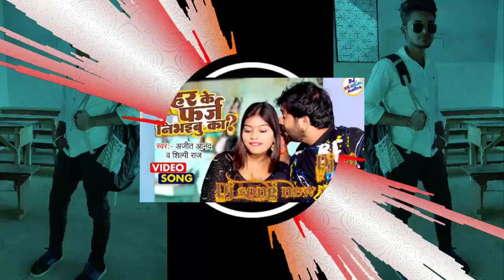VIDEO Ajeet Anand और Shilpi Raj का सबसे सुपरहिट गाना | मेहर के फर्ज निभइबु का? | Bhojpuri Song 2022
Dj Munna | मेहर के फर्ज निभइबु का | Ajeet Anand | Mehar Ke Farz Nibhaibu Ka Dj Song| Bhojpuri Song

mehar ka farz nibha ke dj new bhojpuri song dholki Bess Mix Ashish Babu Hi Tech Basti

धोवी गीत||अजीत आनंद,शिल्पी राज||Mehar Ke Faraj Nibhaibu Ka||DJ Mix||Djpk||मेहर के फर्ज निभइबू का||
*Mehar Ke Farj Nibhaibu Ka 2023 New Blast Bhojpuri Tranding Song mp3 MalaaiMusicChiraiGaonDomanpur
Mehar ke Farj Nibhaibu ka Dj Ankit Music Ft Ajeet Anand | Rat Bhar Sangea Sutaebu ka Dj Ankit Music
Mehar Ka Farz Nibha Ka Dj Song Jhan Jhan Bass 2023 mehar ka farz nibha ka Dj Shubham Banaras
मेहर के फर्ज निभइबु का Dj Remix song dj Sachin Babu 2023 dj remix song
मेहर के फर्ज निभइबु का Dj dk music mafiya tikra gav Raebareli  song dj Sachin Babu 2023 dj remix song
dk music
dk music mafiya
dj dk music mafiya
dj dk music mafiya tikra gav Raebareli dj

new  channel names_
Hii
I'm _   Dk music mafiya Raebareli Dj_
other sosal link

Facebook__

hello dosto aaj ke es video mein ye ye song mix kiya huva hai jo ki bahut dhama mix huva hai_umid hai aap ko ye video pasand aayegi_thank you so much❤

other sosal link